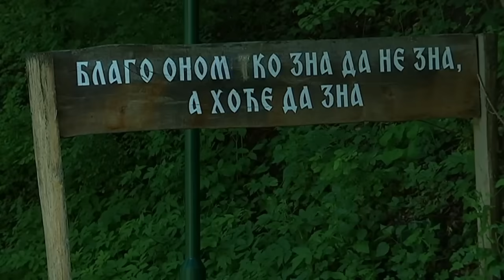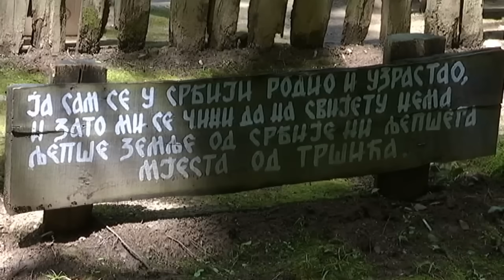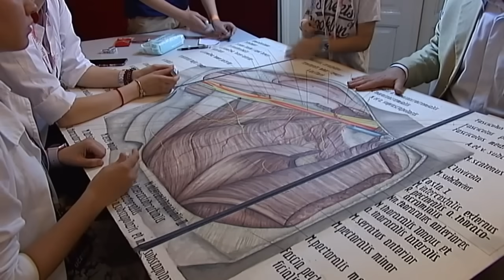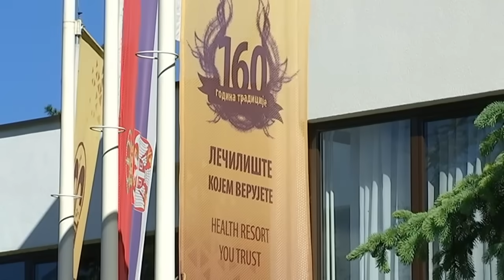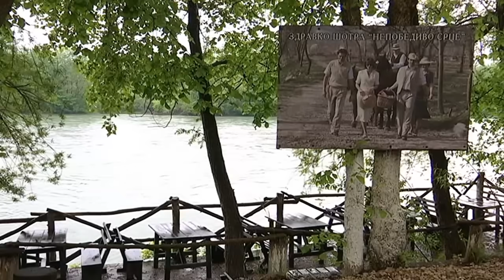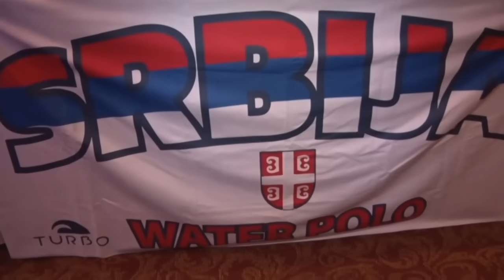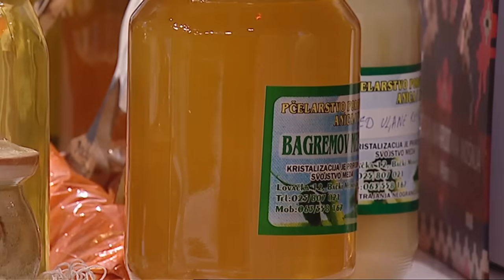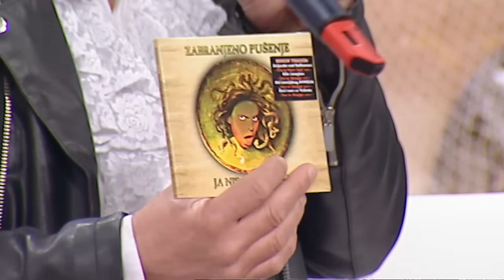ŠARENICA (TV RTS 18.05.2019.)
Djuvegije gde ste da ste - Zorana Idjuski
Muzika i tekst - MARKO NESIC

Ramo Ramo - Stefan Zivojinovic
Muzika: Indijska narodna
Tekst:  B. Milivojević

Ej sta cu nane boluje mi dika - Zorana Idjuski
Muzika: Narodna
Tekst: Narodna
Aranzer - Sinisa Vicentijevic